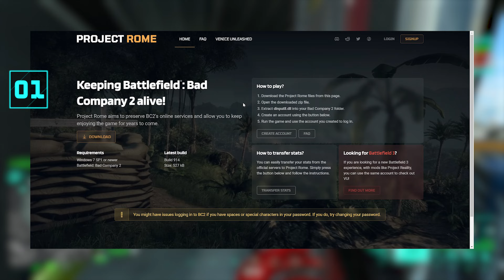Season 7 für Battlefield 2042 offiziell bestätigt, Support Stopp für Bad Company & mehr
Season 7 für Battlefield 2042 wurde offiziell angekündigt und wird die größte Menge an Content jemals für 2042 liefern, das Ende von einigen Battlefield Titeln steht kurz bevor und viele weiter Neuigkeiten zu Battlefield erwarten euch in diesem Video.

Kapitel:
0:00 Battlefield 2042 Season 7 Maps, Waffen und co.
0:23 Diese Battlefield Spiele werden abgeschaltet
1:33 Neue Informationen zu BF 2042 Season 7
6:48 Battlefield 2042 Waffen Änderungen

Meine Hardware:
*Logitech G Pro X Superlight
*HyperX Alloy FPS
*Beyerdynamic DT 880
*JDS Atom Amp
*Zowie XL2411p
*Steelseries QCK Heavy XXL
*Shure SM7b
*RODE PSA-1
*Go XLR Mini
*Elgato Streamdeck
*Elgato Keylight Air
PC und paar sonstige Sachen findet man bei Twitch